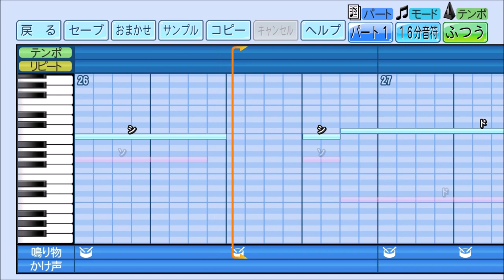パワプロでTHE HIGH-LOWS『青春』を応援歌にしてみた。